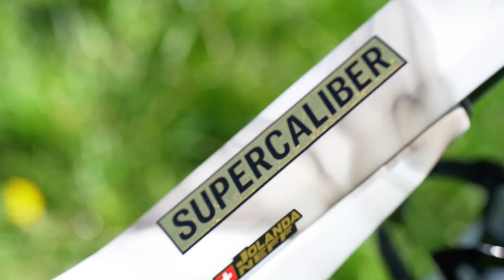A ride with Jolanda Neff | UCI Mountain Bike World Series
With five World Champion titles and 20 UCI Mountain Bike World Cup wins, Jolanda Neff is not one to be messed with. We caught up with Jolanda at home on one of her favourite local trails and learnt about just what it takes to be such a fierce contender on the UCI Mountain Bike Cross Country World Cup circuit.

The UCI Mountain Bike World Series unites all mountain bike’s major formats under a single brand for the first time. The new UCI Mountain Bike World Series includes the UCI Mountain Bike World Cup for cross-country Olympic (XCO), cross-country short track (XCC), cross-country marathon (XCM), downhill (DHI), enduro (EDR) and E-enduro (E-EDR).